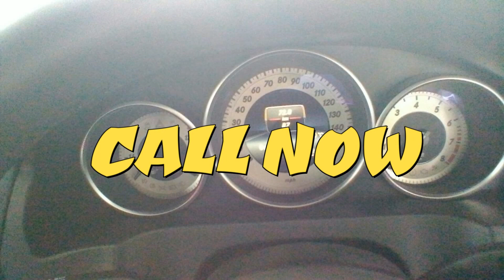E200 MERCEDES NEW CHEAP "0108900730 WANBOTAK" CGI SPORT SALOON NEW 2014